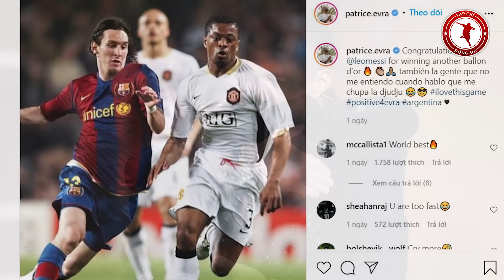Lewandowski & Nỗi Đau Của Kẻ Sinh Nhầm Thời